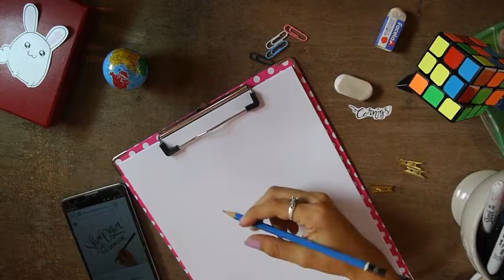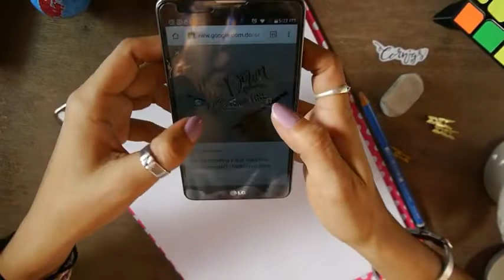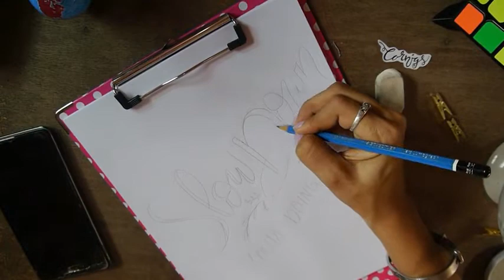boceto lettering (sketch for lettering)2018 lettering percfecto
Si estas aprendiendo lo que son las letras bonitas o mas conocidas como lettering entonces tienes que practicar este técnica la cual te va a ayudar mucho a que las lineas y curvas te queden perfectas con el marcado. esto es como dibujar cualquier cosas primero haces el boceto y sobre el lo que ya quieres definitivo.